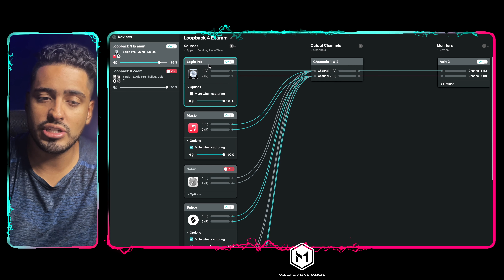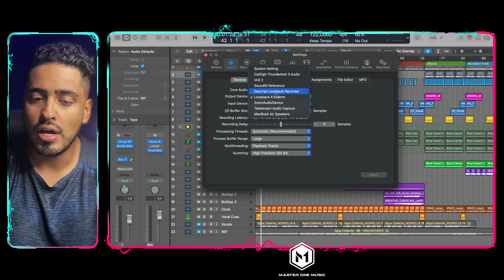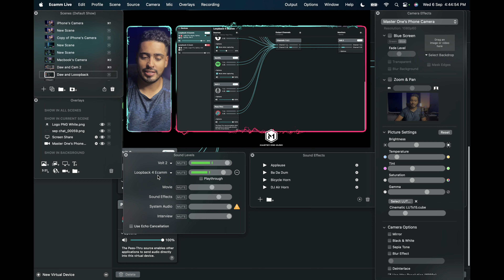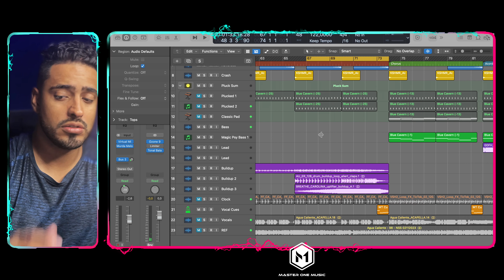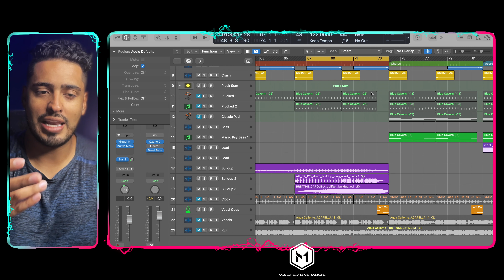¿Cómo Enviar Audio desde DAW a ZOOM?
La mejor forma que he encontrado para pasar audio de una App a Otra, un "Mixer" interno.

 Capítulos
0:00 - Intro
0:30 - Requerimientos Hardware
0:54 - Mejores Apps
1:00 - ¿Cómo funciona Loopback?
2:00 - Enrutamiento Tradicional
2:36 - Audio de DAW (Logic Pro X, Pro Tools, Studio One, etc...)
3:03 - Feedback (Retroalimentación)
3:30 - Creando nuevas salidas
4:30 - Volumen Independiente

Si deseas apoyar el Canal y al Equipo Master One Music monetariamente;Lo puedes hacer acá via PayPal por tu apoyo y tiempo!

Recomendaciones de Master One
Ecamm Live (Mejor Programa de Streaming / Grabación) Prueba Gratis 14 Días
SoundID Reference (Mejor Calibración de tu Estudio) Prueba Gratis por 21 Días

¡Saludos Master!
Master One Music®